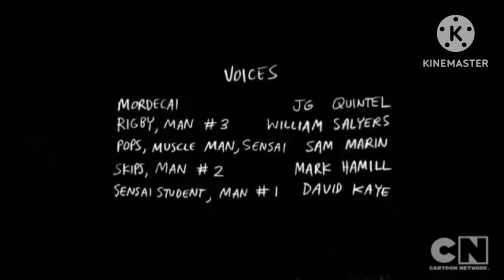Devil May Cry 3 but it's a sitcom - Part 1